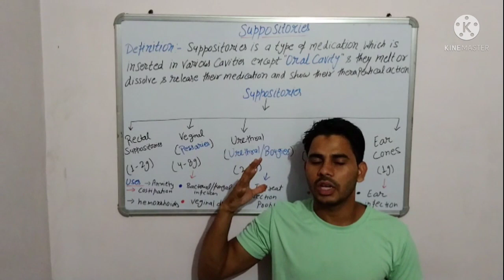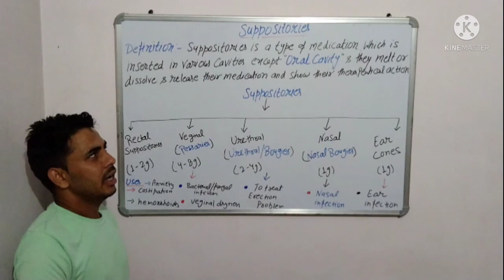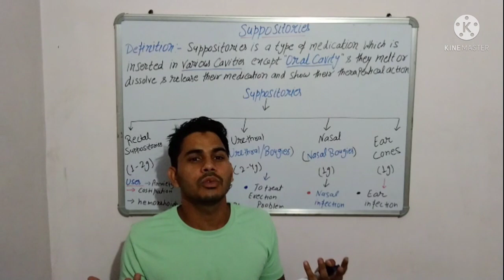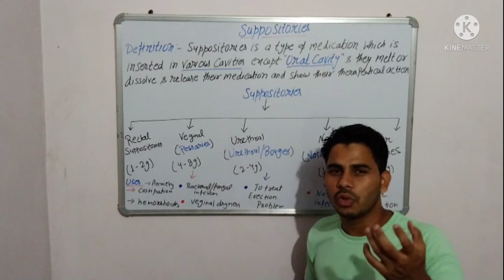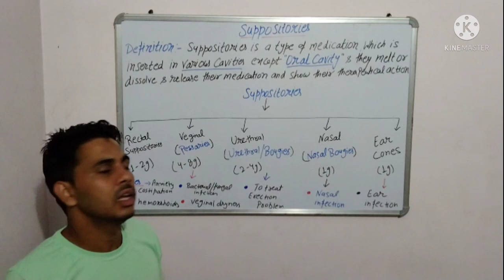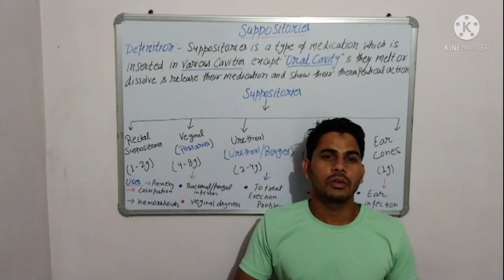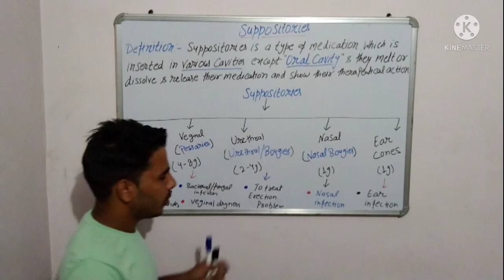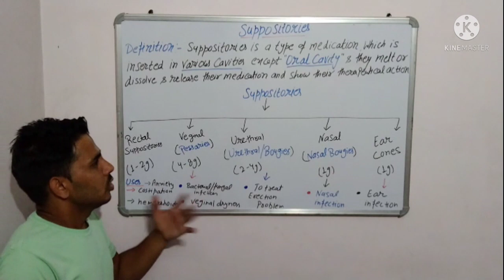🧪📚Suppositories 🧫🩺 ( By: M.Ali)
•About Vedie👇

• TOPIC- Suppositories

✓What is suppositories in Hindi
✓Definition of suppositories
✓Description in Hindi
✓What is cavity
✓Different types of cavity
✓Why is oral cavity
✓Why we need suppositories
✓Different type of suppositories
✓Rectal suppositories
✓Vaginal suppositories or pessaries
✓Urethral suppositories or urethral bogies
✓Nasal suppositories or nasal bogies
✓Ears suppositories or ear cones
✓Weights of suppositories
✓Uses of each suppositories
✓Shape of the suppositories
✓How we use suppositories
✓Technique of using suppositories in Hindi
✓Material used for suppositorie

✓Complete information about suppositories in Hindi and English

Channel- 📚💉Pharma Warrior Hub 🩺💊